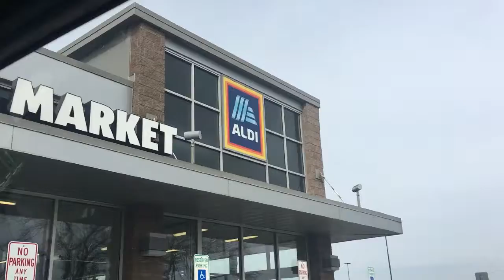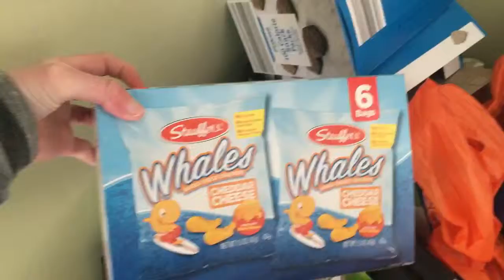Day In The Life Shopping Vlog// Feb 22,2019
Today video is a day in the life food shopping with me, mom & safta. We went to five below, big lots & Aldis and at the end of this vlog, I give you also a small haul of some of the things we got! :) Enjoy

Long time no posting! How can I explain myself honestly the real tea is I just lost some creativity for a while but now I'm back but posting only on Sundays for now.

Editing hacks/green screen transitons used from

Edit: Imovie & Wondershare filorma
Film: Cannon t5i 18-55mm lens
Vlogs: Sonyhx80
xoxo Esther